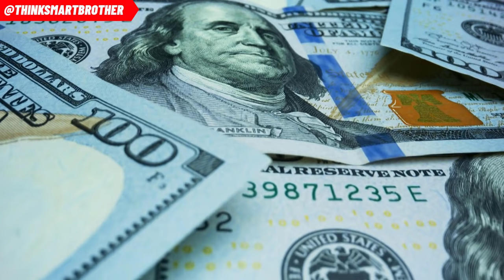COULD ELON DISRUPT THE ENTIRE FINANCIAL INDUSTRY WITH DOGECOIN?!| How Elon Has Disrupted the World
📈 JOIN WEBULL AND GET 2 FREE STOCKS  UP TO $1600 VALUE:
COULD ELON DISRUPT THE ENTIRE FINANCIAL INDUSTRY WITH DOGECOIN?!| How Elon Has Disrupted the World | ThinkSmartBrother

HOW HAS ELON DISRUPT THE WORLD?